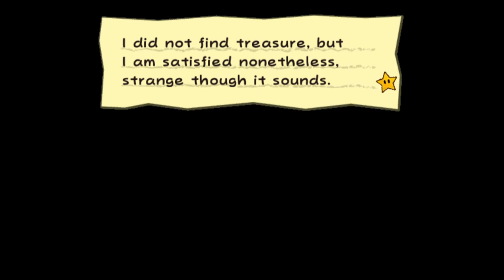Paper Mario: The Thousand-Year Door Episode 31: Stealing Data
Invisible?